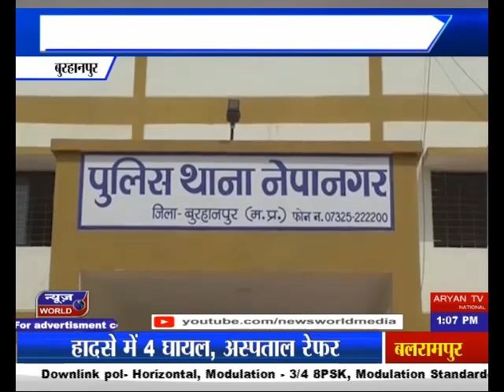burhanpur कांग्रेस नेताओं के खिलाफ केस दर्ज Madhya Pradesh newsworld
Burhanpur Filed Case Against Congress Leaders News World Channel Hindi Samachar India video breaking Viral Video Latest News Channel burhanpur कांग्रेस नेताओं के खिलाफ केस दर्ज Madhya Pradesh

कांग्रेस नेताओं के खिलाफ केस दर्ज
शासकीय कार्य में बाधा डालने का केस
पुलिसकर्मियों से की थी झूमाझटकी
कार्रवाई करने में जुटी पुलिस

बुरहानपुर के नेपानगर में पुलिस ने थाने में हंगामा करने वाले कांग्रेस नेताओं पर शासकीय कार्य में बाधा डालने का केस दर्ज किया है... दरअसल, अवैध शराब के खिलाफ कुछ लोग थाने के बाहर कार्रवाई की मांग करते हुए प्रदर्शन कर रहे थे... इस बीच कांग्रेस के नेता भी पहुंच गए... और मामले ने तूल पकड़ लिया... प्रदर्शन हंगामे में बदल गया जिसके चलते पुलिसकर्मियों से झूमाझटकी भी हुई...